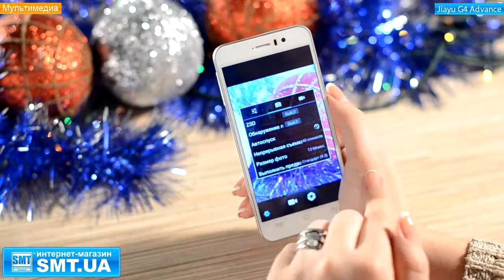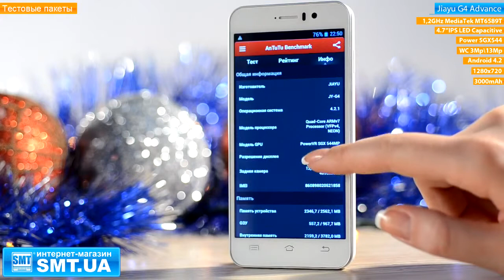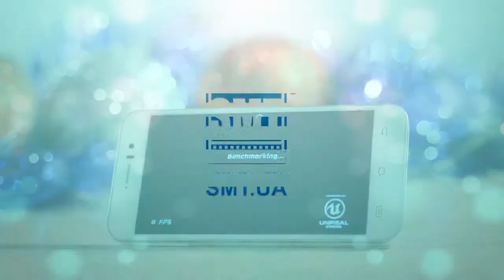Видеообзор телефона Jiayu G4 Advanced